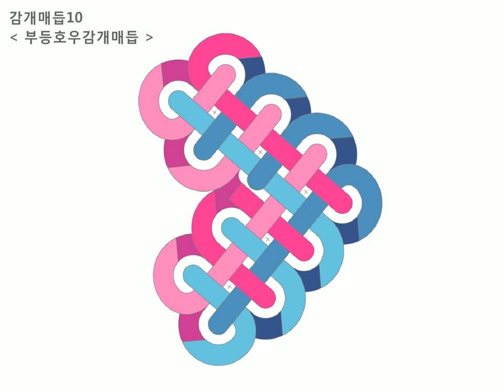10 부등호우감개매듭 : Baeky Maem 배키매듭방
감개매듭 : 10 부등호우감개매듭 =동영상

1) 왼쪽 파랑끈을 세로로 순서대로 3번 감는다 (뒤에서 앞으로)
2) 오른쪽 분홍끈을 가로로 감고
3) 세로로 세워준다 (앞에서 뒤로)
4) 왼쪽 파랑끈을 가로로 감고 (뒤에서 앞으로)
5) 오른쪽 분홍끈으로 세로로 붙어있는 파랑끈들 사이를 왼쪽 방향으로 메운다 (앞에서 뒤로)
6) 오른쪽 분홍끈을 가로로 감는다 (앞에서 뒤로)
7) 왼쪽 파랑끈을 가로로 감는다 (뒤에서 앞으로)
8) 오른쪽 분홍끈을 가로로 감는다 (앞에서 뒤로)
9) 왼쪽 파랑끈을 가로로 감는다 (뒤에서 앞으로)